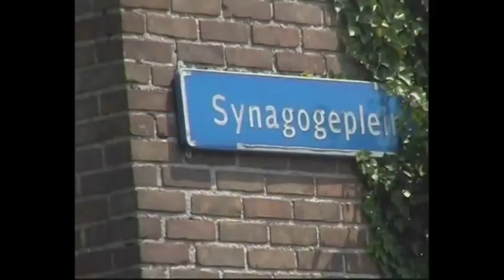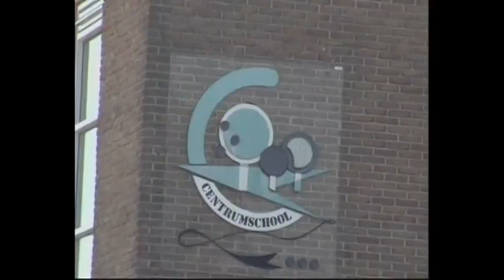Leek Centrumschool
De laatste jaren en de sloop van deze school in  waar nu de Vaandragerflat en de Lidl staan